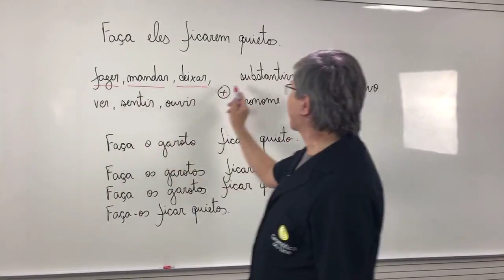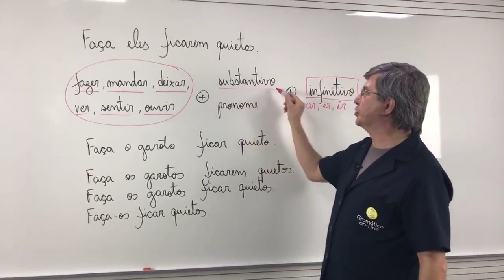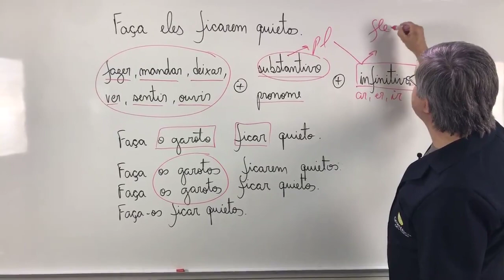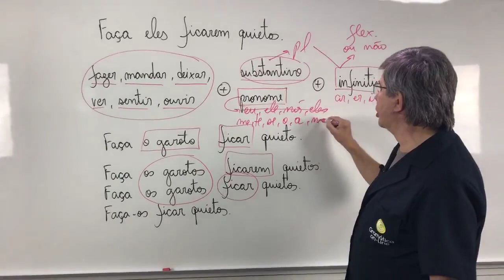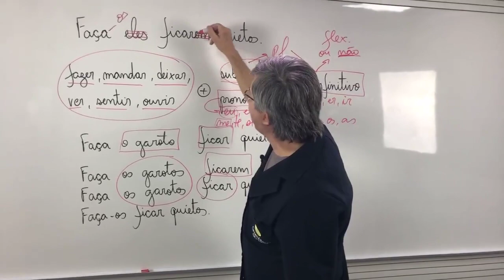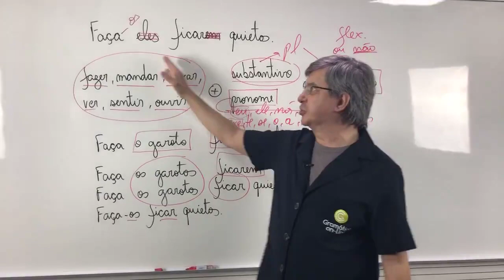Faça eles ficarem quietos! Não!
Faça parte do meu grupo do Telegram "Gramática com Dílson Catarino"

Faça eles ficarem quietos!

Quando houver “fazer, mandar e deixar” - verbos causativos - ou “ver, ouvir e sentir” - verbos sensitivos -, poderá haver uma estrutura sintática com um caso especial de concordância verbal: sujeito acusativo.

Isso ocorrerá quando houver com o verbo causativo ou com o sensitivo outro verbo no infinitivo ou no gerúndio.

O sujeito acusativo pode ser um substantivo ou um pronome.

Quando o substantivo estiver no plural, o infinitivo pode ou não se flexionar:

Faça os garotos ficar / ficarem quietos.

Quando o substantivo for substituído por um pronome, este tem de ser oblíquo átono: me, te, se, o, a, nos, vos, os, as.
Quando um pronome oblíquo átono for sujeito acusativo, o infinitivo não poderá ser flexionado:

Então, a frase apresentada no início do texto tem duas inadequações:

O pronome reto “eles” no lugar do oblíquo átono “os”;
O infinitivo flexionado “ficarem” no lugar do não flexionado “ficar”.

Corrigindo a frase:

Faça-os ficar quietos.